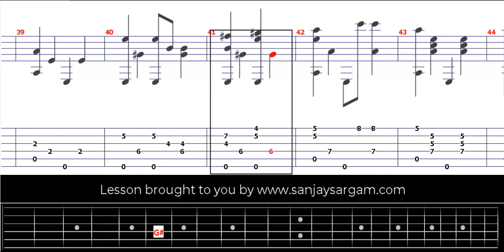Hungarian Dance No 5-00 - Guitar Tutorial (Fingerstyle)